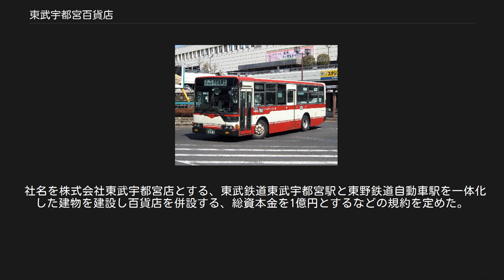東武宇都宮百貨店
株式会社東武宇都宮百貨店（とうぶうつのみやひゃっかてん）は、栃木県宇都宮市に本社を置く百貨店。
東武鉄道の完全子会社である。
東京・池袋に本社を置く「株式会社東武百貨店」とは別法人であるが、同一ブランドを展開し「東武百貨店」と称されることがある。
 宇都宮市民より「東武宇都宮駅を民衆駅とし、百貨店を含む総合駅ビルとして欲しい」という声を受けて、1958年6月、東武鉄道が当時建設中だった「宇都宮東武ビル」（東武宇都宮駅の駅ビル）に出店する百貨店の運営会社として設立され、翌年11月に「東武宇都宮百貨店」（現在の「本店（宇都宮店）」）を開店した。
グループ会社の東武百貨店が運営する池袋本店（1962年5月開店）よりも長い歴史を有する。
 1980年代には栃木県内の地元小売業者等と提携した「ギフトショップ」（贈答品や商品券・婦人小物などを取り扱う代理店形式の小規模店舗）を各市町村に広く展開、百貨店空白地域を補完する役割を担わせたが、2014年現在は直営ショップの1店舗（今市店）のみとなっている。
 長らく百貨店1店舗での運営を続けてきたが、倒産した地元百貨店の既存店舗を借り受ける形で初の支店となる「大田原店」を2002年に開店した。
また、2014年には福田屋百貨店栃木店跡地に移転した栃木市役所新庁舎1階フロアにテナント入居し、食料品とギフトショップ機能に特化した業態の小型店舗「栃木店」を出店している（2015年に「栃木市役所店」に名称変更している）。
 グループ会社の東武百貨店と同じロゴを使用しており、商品を入れる紙袋のデザインは相同しているものの、地の色が反転しているのが特徴である。
 本店はオーバーストア状態だった宇都宮中心部の同業者との激しい競争の中にあって増床を繰り返しながら売り上げを伸ばし、1977年度より店舗売上高県内一を維持してきた（外商売上分を含む）。
2019年現在、栃木県内で全国百貨店共通商品券を取り扱う日本百貨店協会加盟の百貨店は、同店のみである。
 2014年3月以降は、百貨店2店舗と小型店舗1店舗、ギフトサロンが1店舗ある。
 オリオン通り（左）と本店（右） 「宇都宮東武」を行き先に掲げる東野交通のバス 本店（通称：宇都宮東武）は、栃木県宇都宮市宮園町5番4号にある。
東武宇都宮駅周辺再開発事業の目玉として東武鉄道が設置したステーションデパートである。
3階南側に同駅との連絡口があり、2階西側に東野交通の路線バスターミナルとタクシー乗り場がある。
関東自動車の東武西口停留所は2階から連絡する。
宇都宮市の繁華街オリオン通りの西側入口前に位置する。
 典型的な鉄道系ステーションデパートであり、グループ会社の東武宇都宮線並びに東野交通路線バスとの相乗効果を発揮している。
 西館（1995年落成）を建設する際に栃木県警察の「東武駅前交番」を建物の北西角地1階に配置、日本初の「デパート内にある交番」として報道された。
かつては9階 - 13階部分に系列の宇都宮東武ホテルを併設していた（1973年-1996年）ほか、1970年代にはパーキングビルの5階にボウリング場（東武ボウル／1977年閉鎖、イベントプラザに改装）や栃木放送 (CRT) のサテライトスタジオ、室内遊園地「メキシ館」や屋上遊園地「アメリ館」などがあった。
屋上遊園地は1980年代に一度閉鎖されたが1996年の西館増築オープンのときに「後楽園カーニバル」として再オープンしたものの利用者が少なく再び閉鎖されている。
 1990年代にはCD店のヴァージンも入っており、エフエム栃木（RADIO BERRY）を加えた3者でタイアップが行われていた。
 宇都宮市中心部では1990年代頃までは当店の他に西武百貨店（閉店）、上野百貨店（破綻）、山崎百貨店（閉店）、福田屋百貨店（郊外移転）、十字屋（業態変更の後、閉店）、ロビンソン百貨店（閉店）等のデパートが立地し、各店間の競争が激しいものであったが、移転・撤退・破綻等が相次ぎ、現在宇都宮市街で全国百貨店共通商品券が使える百貨店は、当店のみとなった。
 大田原店 大田原店（通称：大田原東武）は、栃木県大田原市美原一丁目3537番地2（国道400号大田原・西那須野バイパス沿い）にある。
 上野百貨店時代の大田原店 2000年12月に倒産した地場百貨店「上野百貨店大田原店」（1999年開店）の建物を賃貸する形で2...